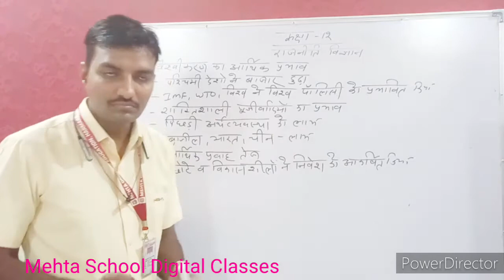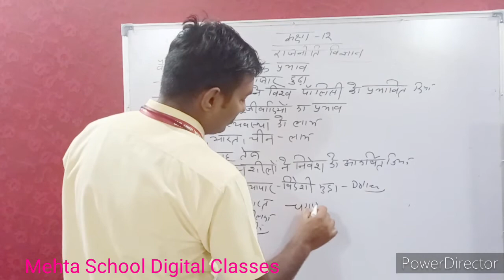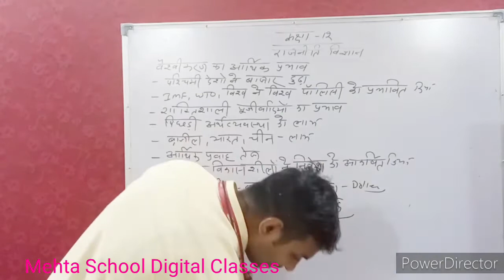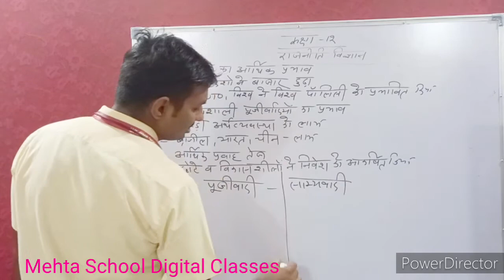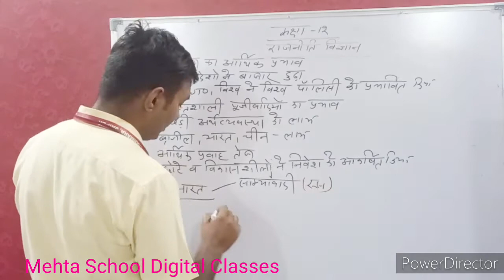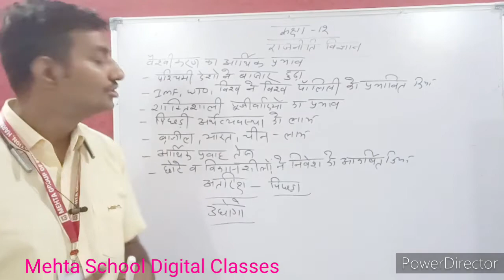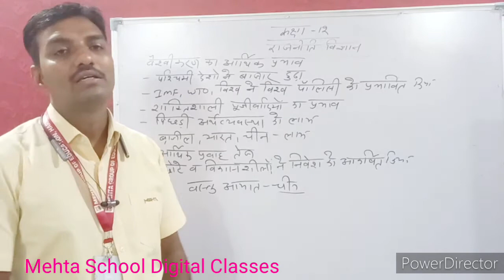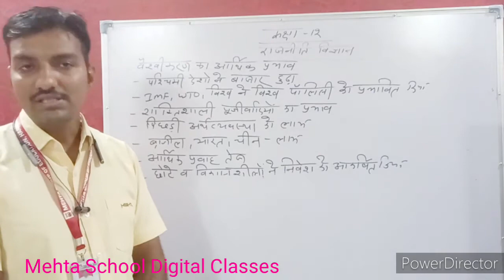Cl-12th Pol.Sci आर्थिक प्रभाव